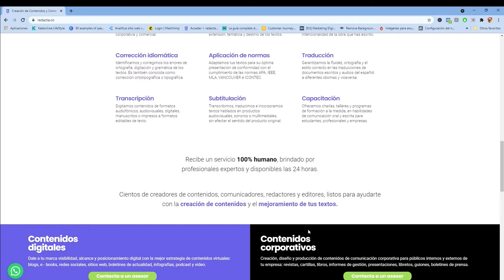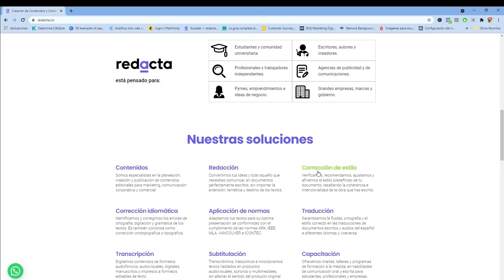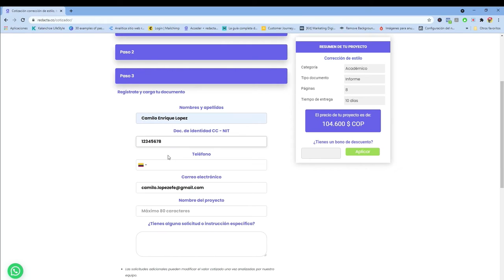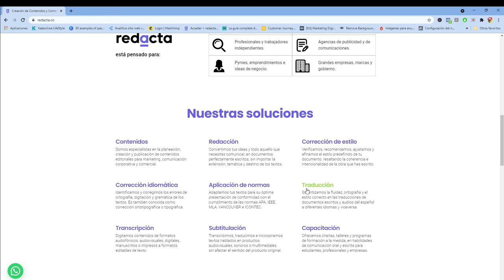REDACTA: La herramienta virtual para la corrección de textos [Medellín Digital] Telemedellín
REDACTA es un emprendimiento digital que nació en medio de la pandemia y es una herramienta que facilita la corrección de textos. Desde la virtualidad conecta a diferentes profesionales en área de las letras, convirtiéndola como una ayuda en cualquier momento de dudas.